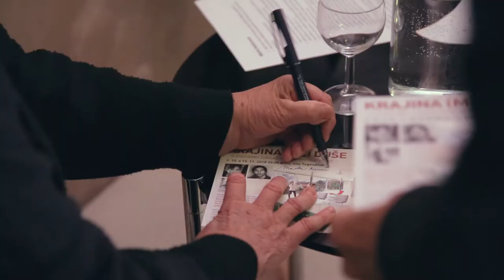Krajina mé duše (Marta Vančurová, ProART a ECH! ve Vile Tugendhat)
Podpořte ProART aktivity darováním libovolné částky na:
Vyprávění o lásce v jejích rozmanitých podobách lyrickými básněmi Jana Skácela v podání Marty Vančurové s tanečně-hudebním ztvárněním Martina Dvořáka a houslového dua ECH! (Jitka Břízová, Vojtěch Drahoňovský).
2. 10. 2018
Brno - Vila Tugendhat